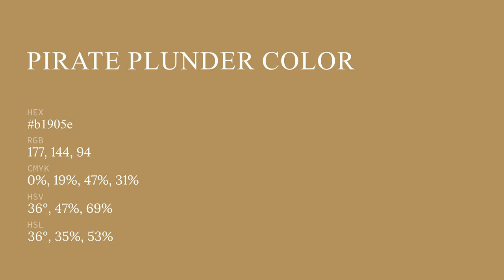Pirate Plunder color b1905e hex color - Yellow color - Cool color b1905e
What color is Pirate Plunder ? b1905e hex color - Yellow color - Cool color b1905e

Hex b1905e Color Code is also known as Pirate Plunder color.